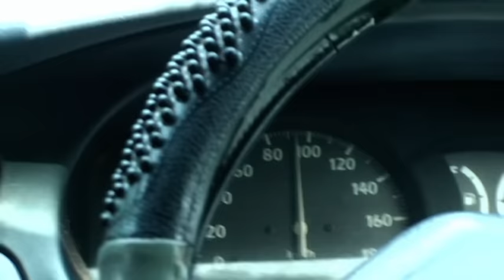Sudupata gaume Adaraya Bedune Original Video Song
THIS IS THE ORIGINAL ARTIST OF THIS SONG MR. VIJITHA KUMARA Sudupata gaume Adaraya Bedune Original Video Son